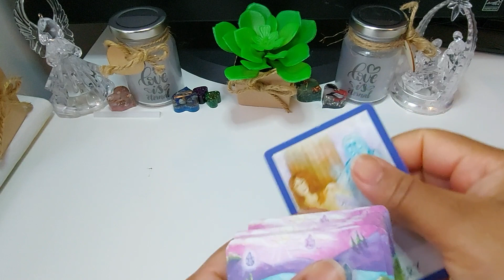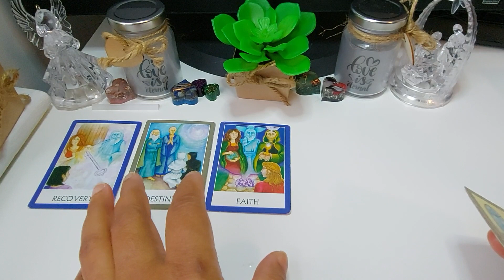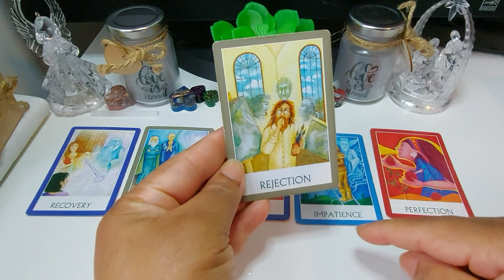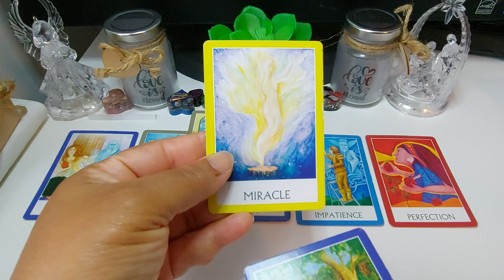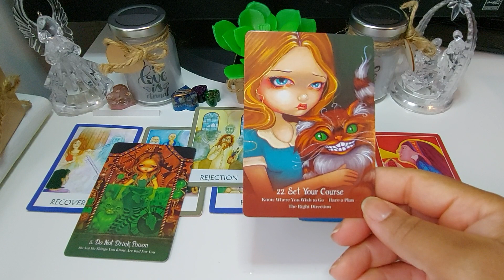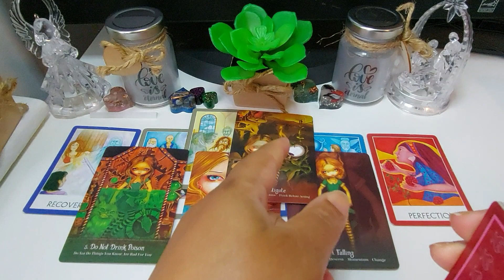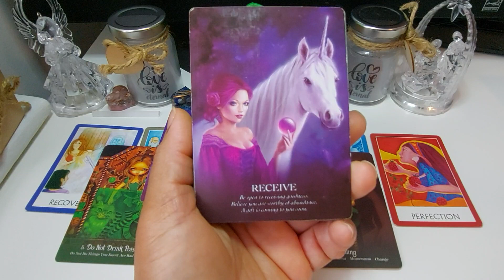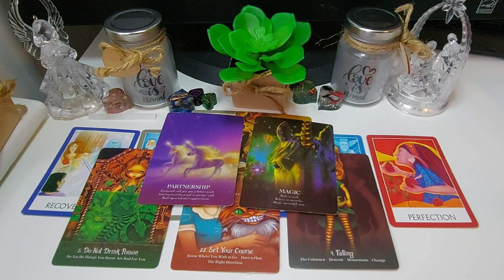Twin Flames: Do Not Drink Poison Investigate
Womanual